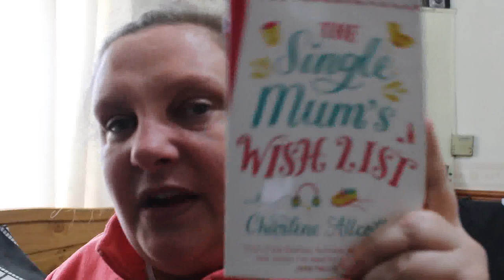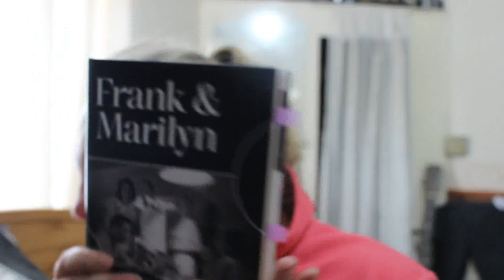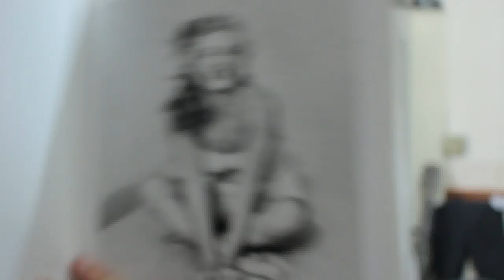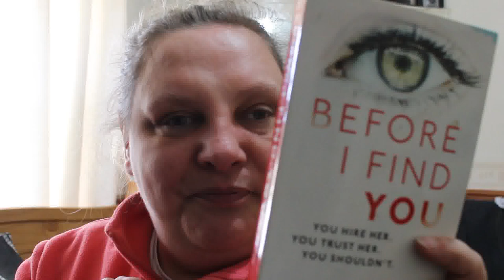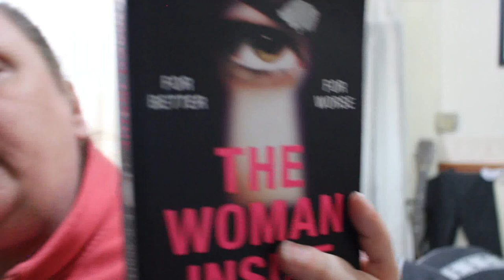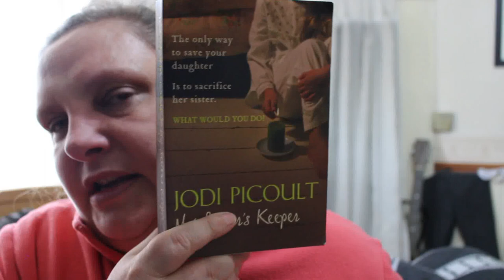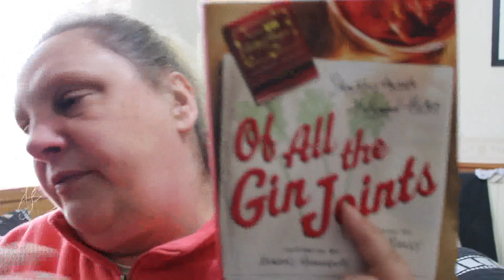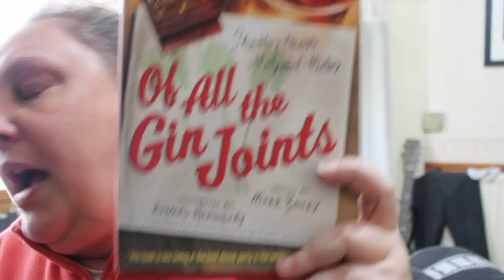Reading Wrap Up April 2023